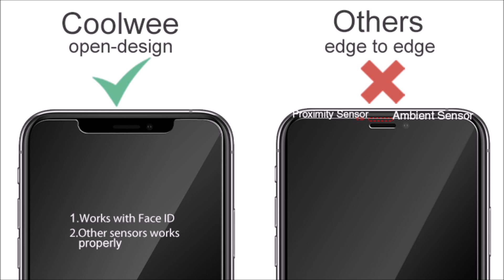Coolwee Screen Protector for iPhone XS MAX & XR (3 Packs) Tempered Glass Screen Protector - X GLASS